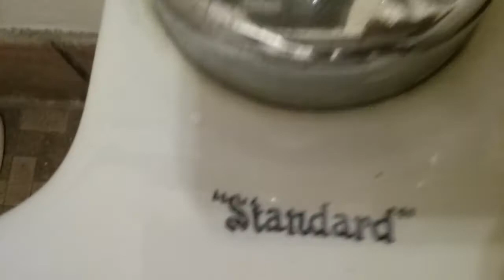106. Standard Madera Toilet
Revisited this 1950's Madera during some floor work job.